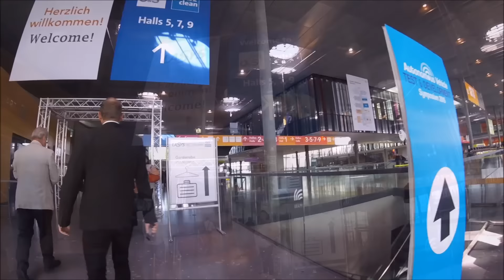Polska technologia mycia przemysłowego na Międzynarodowych Targach Parts2clean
CASTOR Unia Gospodarcza Sp. z o.o. na Międzynarodowych Targach Parts2clean (czyszczenia powierzchni części przemysłowych), Stuttgart 2016.
Polska technologia mycia przemysłowego spotkała się z dużym zainteresowaniem i uznaniem, szczególnie ze strony europejskich producentów myjni przemysłowych oraz koncernów z branż motoryzacyjnych, lotniczych.
Ciągły postęp techniczny wymusza poszukiwania nowych metod czyszczenia powierzchni, nowych technologii mycia przemysłowego. Opracowana przez nas technologia mycia części przemysłowych, rozwijana i pogłębiana od ponad 30 lat, pozwala nam na uzyskanie najwyższych stopni czystości powierzchni detali.